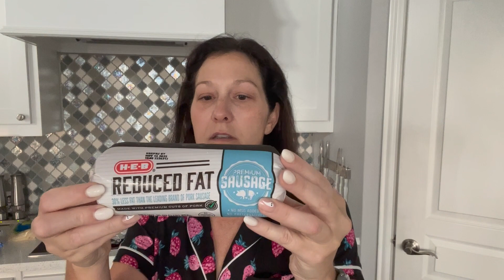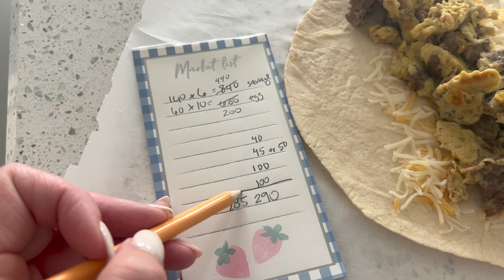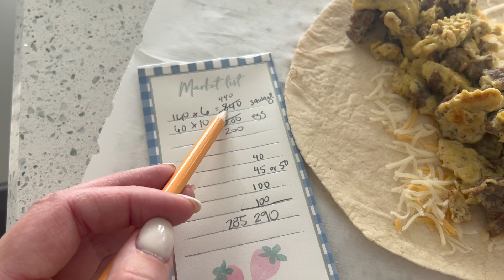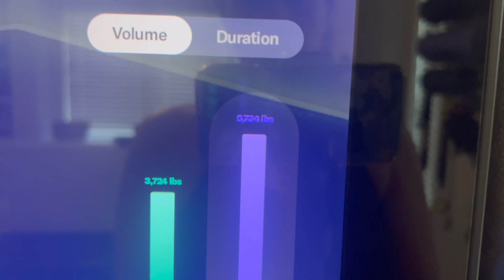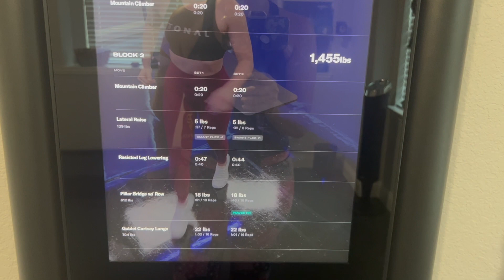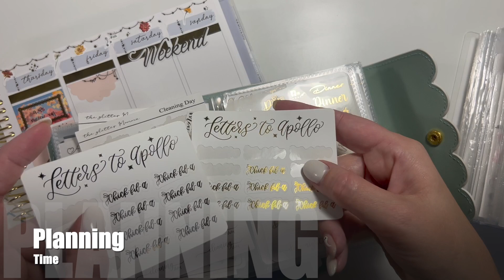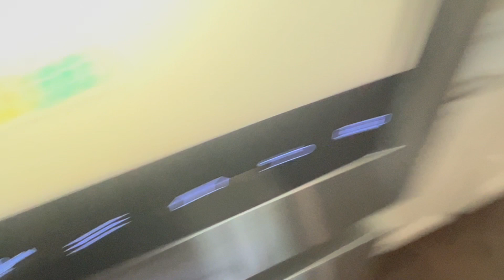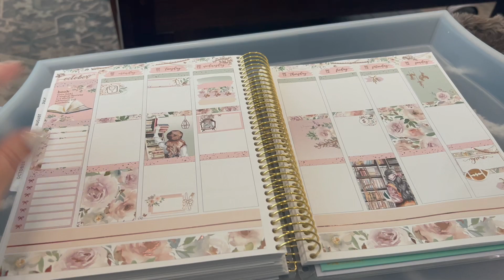What I Eat In A Day Vlog Style/ Calorie Deficit/ Over 40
Today's video is a "what I eat in a day" where I share what I eat while trying to lose weight. After being on WW for a year I have switched to calorie counting to mix it up and be less restrictive with myself. I'm still hoping to lose another 5-10 pounds, but if it doesn't happen I'd also be happy with gaining muscle and toning.

I'm currently down a total of -42 pounds since mid-June 2021.